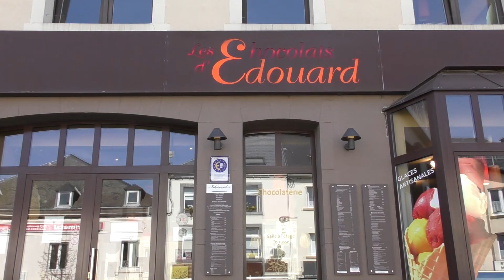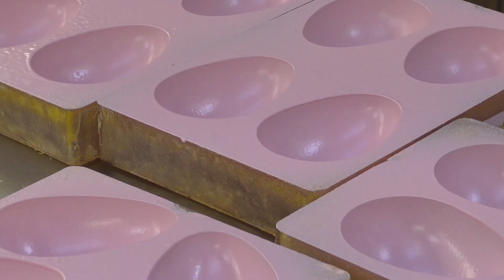Dans les coulisse d'une chocolaterie - Les Chocolats d'Édouard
Dans cette vidéo, je vous présente la chocolaterie "Les chocolats d'Édouard" à Florenville (Belgique), Découvrez le travail du chocolat pour Pâque, ainsi que les Macarons ou encore la partie Salée avec Florian...